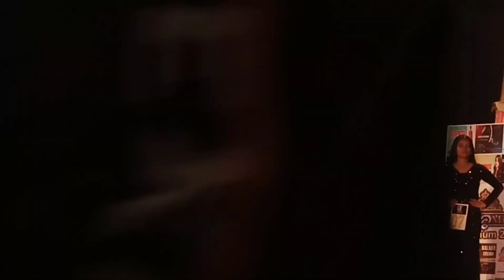Judges Asked Questions 😱 Introduction And Q/Ans Round // Mr. and Miss Singhbhum 2021 Chaibasa //